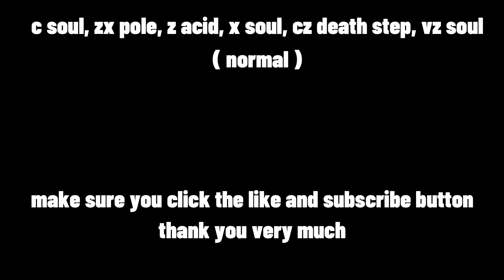Best Soul fruit one shot combo l Blox fruit